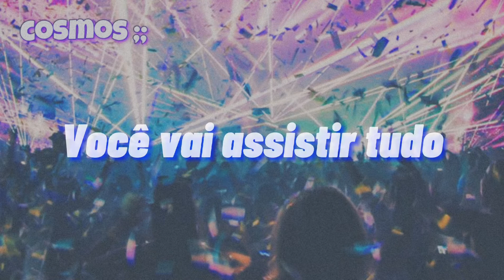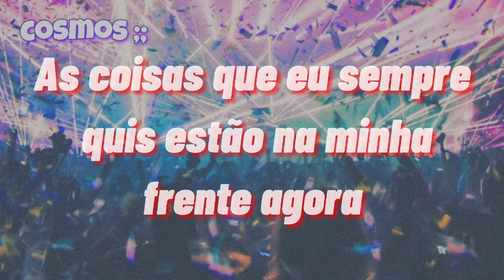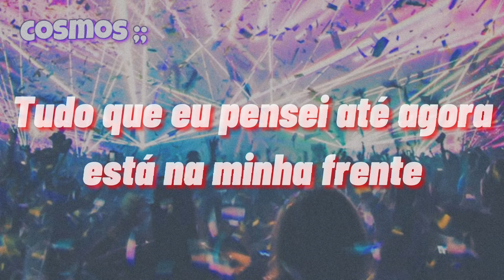|TRADUÇÃO/LEGENDADO PT-BR| Ddalala - Xum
Mensagem do Cosmos 🌌

-Essa tradução tava no fundo da minha gaveta, eu ia lançar ela beeem antes mas nn sei pq eu desisti, agora está ai pessoas e aliens

Artista: Xum
Album: Ddalala